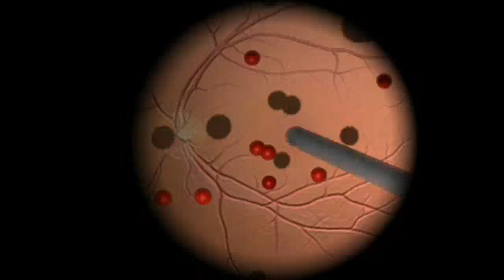Eyesi video 2